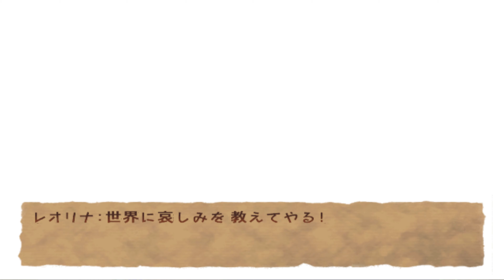Kaze no Klonoa 2 07